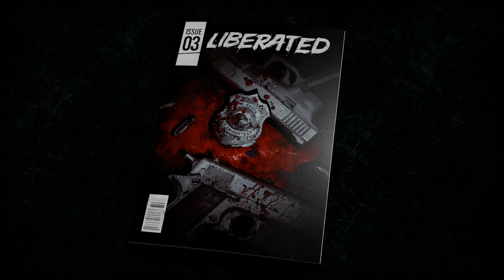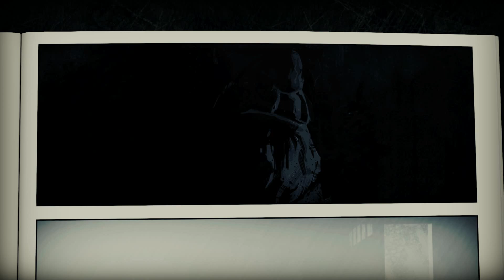Liberated Gameplay Part 5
Put on your mask and burn the world in an adventure shooter inside a paperback comic. Every “BLAM!” you take, and every “AARGH!” you make, fuel the fires of a cyberpunk revolution. F*** the system, fight the power… then swap places to crush the rebellion!

You want to I play your Nice Game?